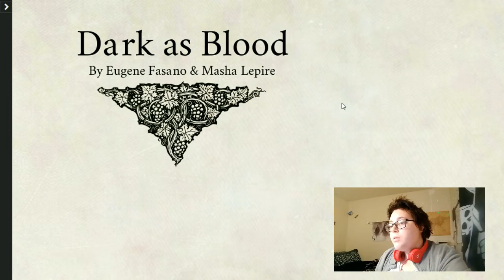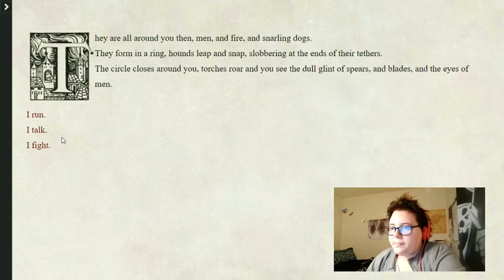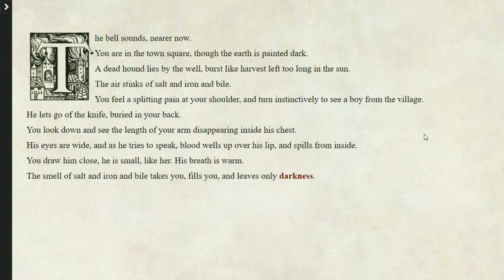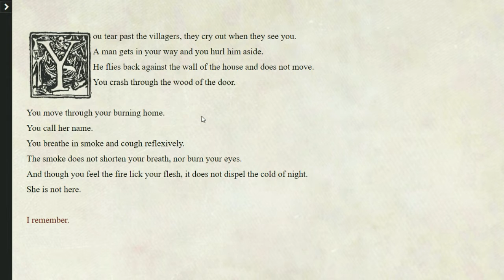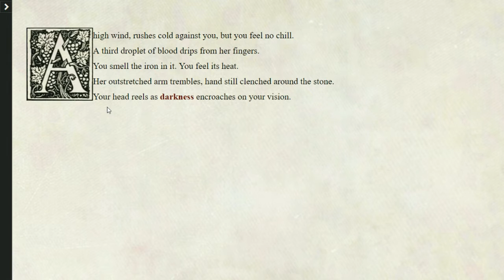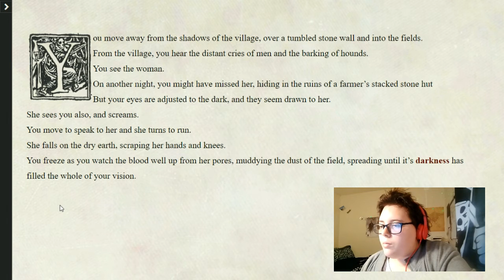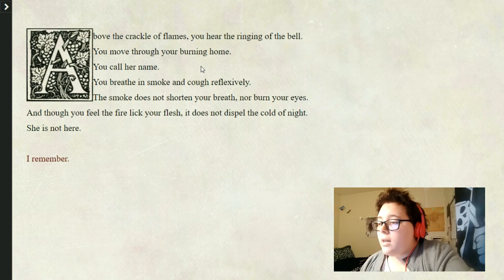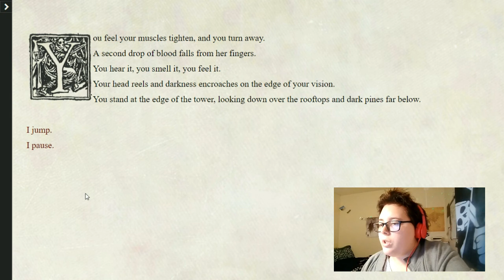13 GAMES OF HALLOWEEN PART 9: Dark As Blood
what a creepy game! not too many visuals but there is some disturbing text content. it was very interesting to play and see the different endings!

if you like the stuff I do and want to help support me, please consider becoming a patron!